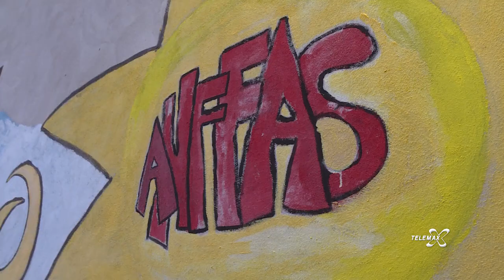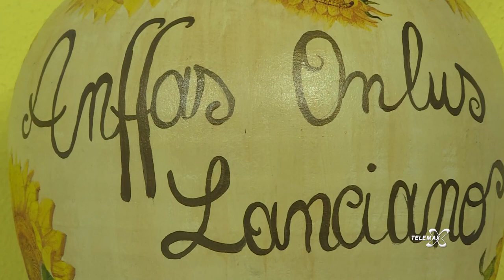Anffas canto Din Don